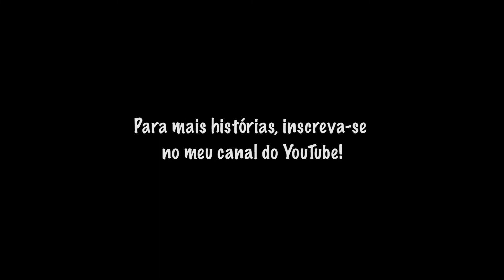Hipopótamo Azul (Contação de Histórias para Adultos)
Você acredita em outras vidas? Em outras dimensões da vida? O que será que existe além de tudo isso que a gente vê e pega com a mão?

Aqui, um conto do livro “The Dreamer Awakes”, de Alice Kane, uma grande contadora de histórias canadense.

Ela começa seu livro assim:

"O Sonhador desperta
A Sombra se retira
Quando eu te conto uma história
A história em si é mentira

Mas pondere bem,
Pondere com propriedade
A história é uma mentira
Mas o que ela conta é a verdade”

Tradução, adaptação e narração: eu mesma

Quer ouvir mais histórias?  Uma nova história toda terça feira às 17h45.